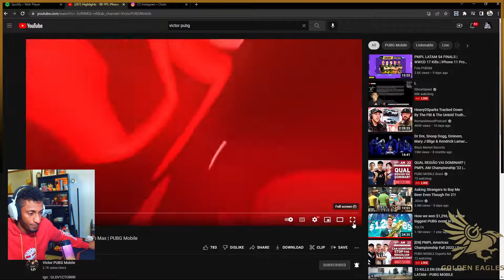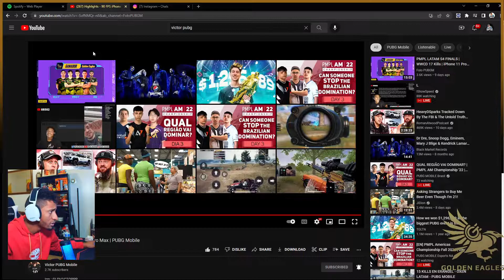REACCION A @victorpubgmobile6048 JUGADOR PARA GAME LORDS (PUBG MOBILE)